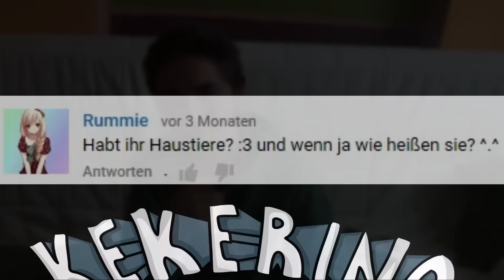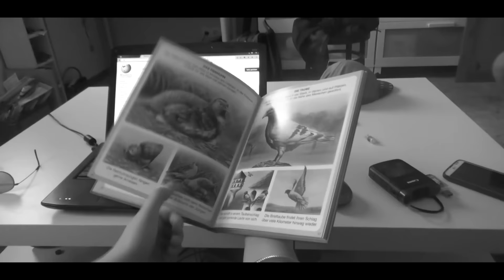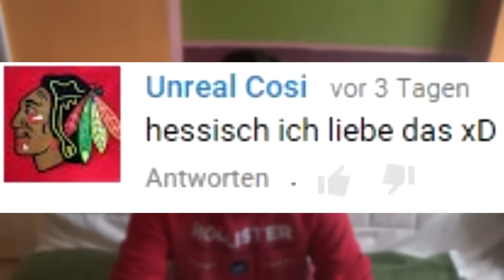WIR LÖSCHEN UNSERE VIDEOS!? Exit | FragerRINO #2 | Kekerino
Dies ist die erste Folge unseres neuen Formates FragerRINO, indem wir eure Fragen humorvoll beantworten.

Wir würden uns über Feedback sehr freuen, da wir so unsere Videos verbessern und weiterentwickeln können.

-Skype: nivek993